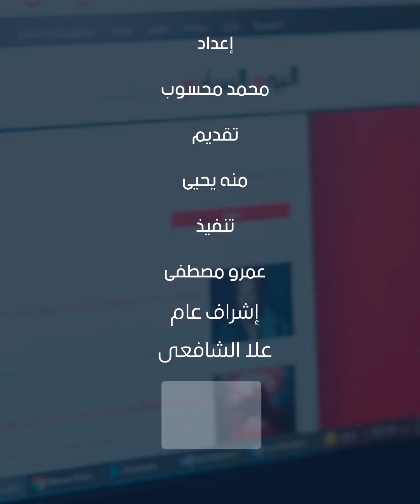حركة محافظين بعد انطلاق فترة رئاسية جديدة.. فقيه دستورى يوضح الأسباب